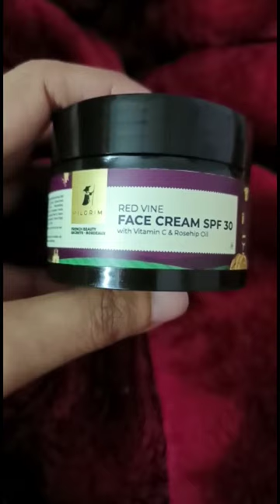Pilgrim Red Vine Face Cream SPF 30 with Vitamin C & Rosehip Oil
Pilgrim
Pilgrimredvine
Shorts